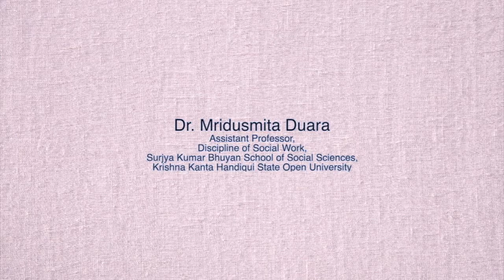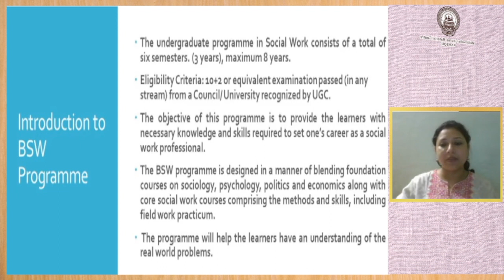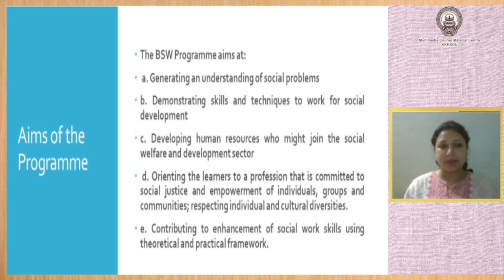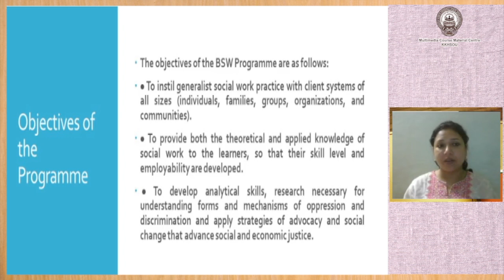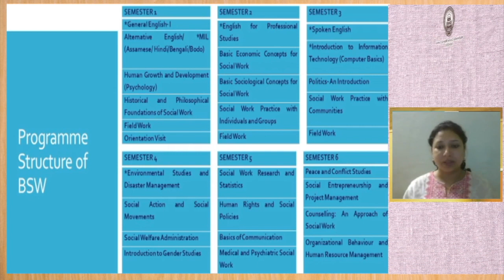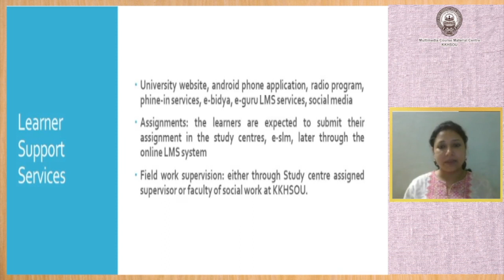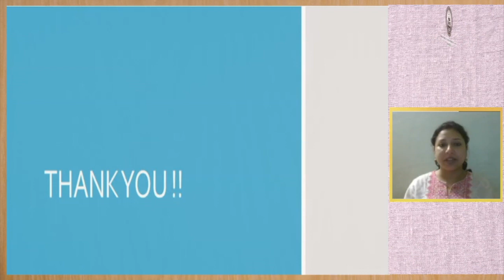Introduction to Bachelor of Social Work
Presented by Dr. Mridusmita Duara, Assistant Professor, Surjya Kumar Bhuyan School of Social Sciences, Krishna Kanta Handiqui State Open University. Edited by : Hemprokash Mout